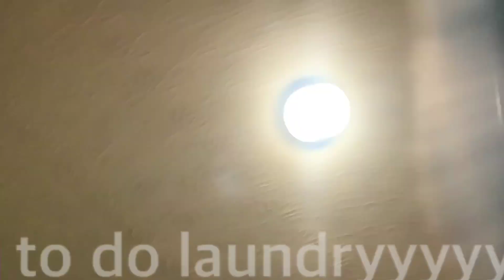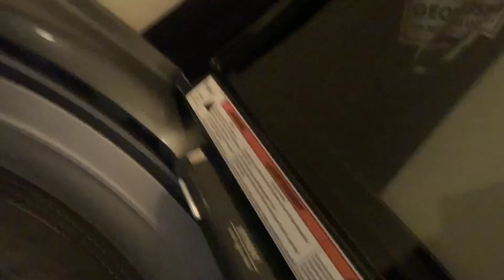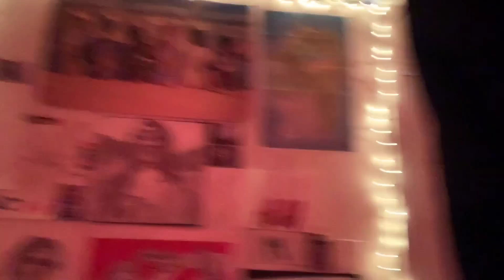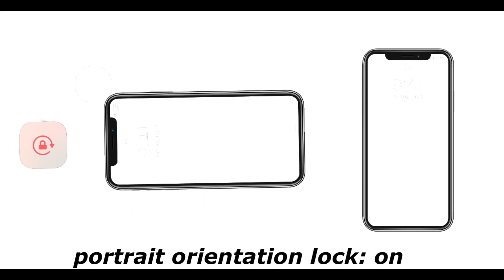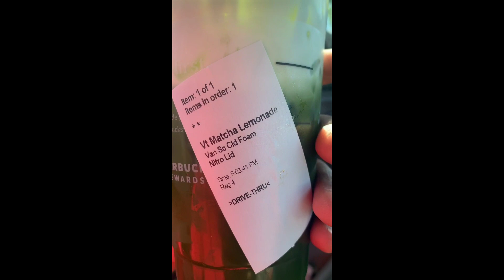An actual Quarantine Vlog!!!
Mylon West Productions
Credits: Beyoncé, Megan Thee Stallion, Nicki Minaj, Mortal Kombat, Da baby, Rockstar Games, Wendy Williams, Kanye West, Teyana Taylor, Mario Kart, Starbucks, and Snapchat!
Follow @Trin_Shady on Instagram to see some of her content.